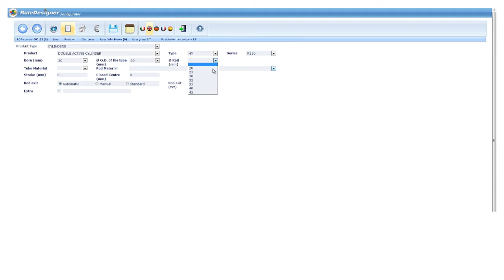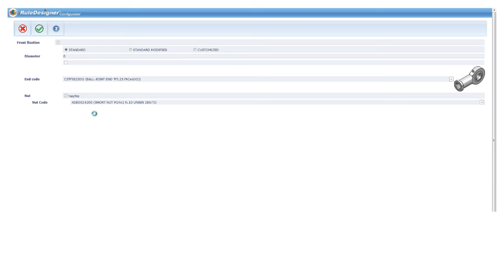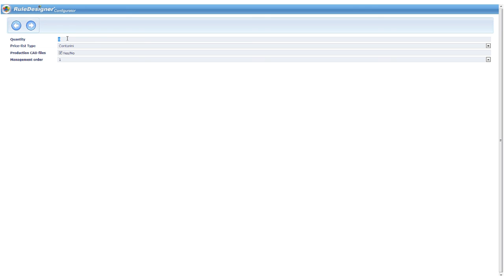Konfigurator produktu RuleDesigner Configurator: Contarini case study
Firma Contarini umożliwia swoim klientom, dzięki RuleDesigner Configurator, konfigurowanie zamawianych cylindrów hydraulicznych.

Niezależnie od tego, jakie wyroby projektuje Twoja firma, konfigurator produktu RuleDesigner Configurator pomoże działowi konstrukcyjnemu i produkcyjnemu w szybszym przygotowaniu zindywidualizowanego produktu dla klienta.